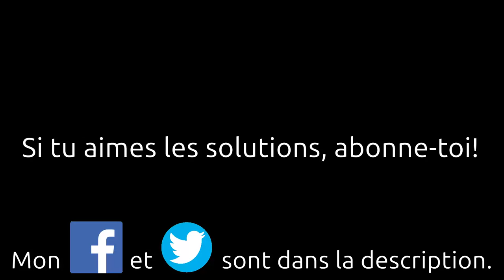Comment devenir riche, épisode N°6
Comment gagner plus d'argent.
Comment devenir plus riche à tous les niveaux.
Comment capitaliser.
Comment quitter la pauvreté

Tous les épisodes de la série "Comment devenir riche"

Olivier (Montpellier)